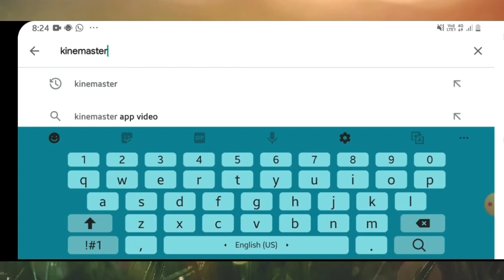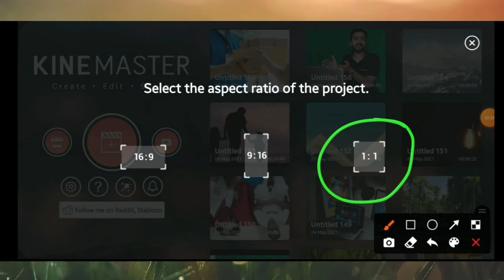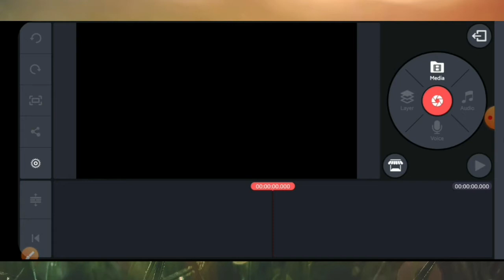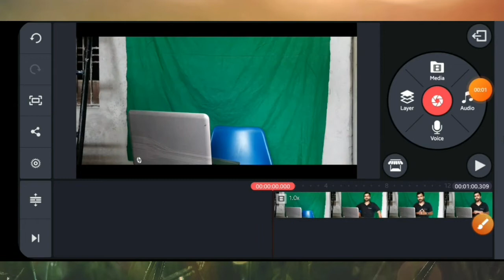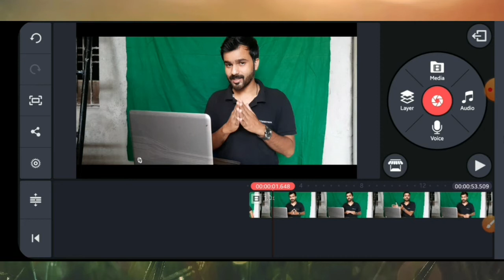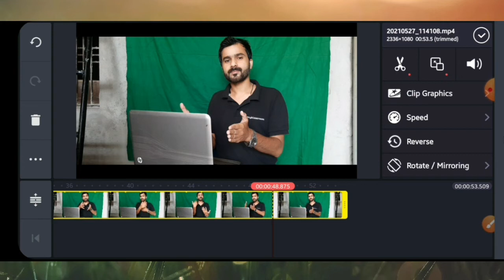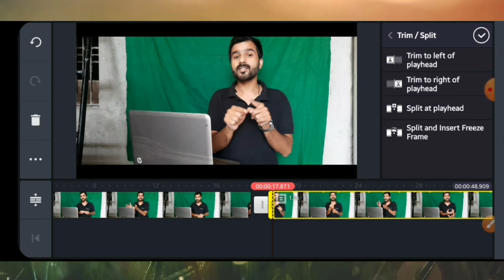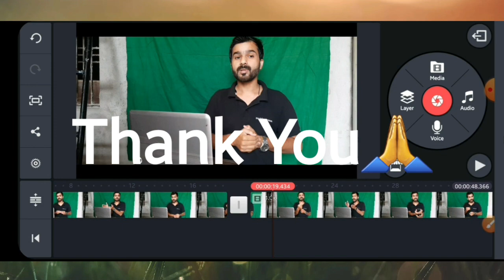Video Editing Tutorials | PART-1 | KineMaster👨‍💻| Vidhu_Mishra | Cut and Split Video | Easy Steps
PART-1
KineMaster👨‍💻|
Cut and Split Video |
Easy Steps

How to cut Video
How to split Video
Kinemaster